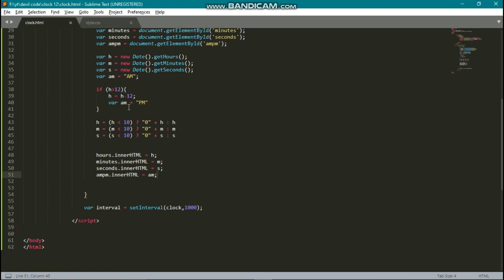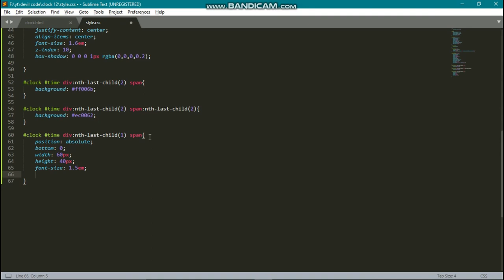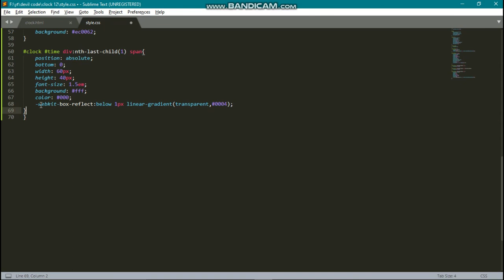Digital Clock UI Design Using CSS & Javascript V-2.0 | HTML